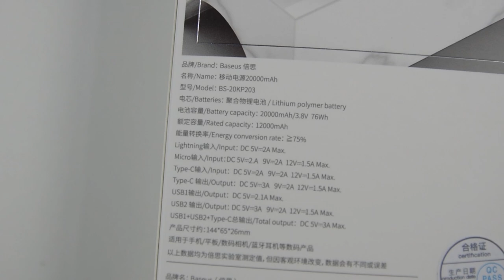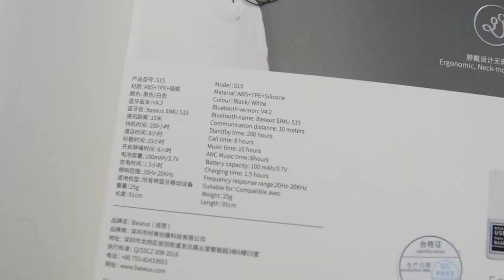Хорошие Bluetooth уши за копейки, реальность? Тест Baseus за 23$! / Арстайл /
Конкурс на 2000$, отдаю два ноутбука Асус! Удивлен, очень, но Bluetooth наушники за 23$ очень хороши!
Тест двух наушников и мощного паур бэнка на 20000 мАч.